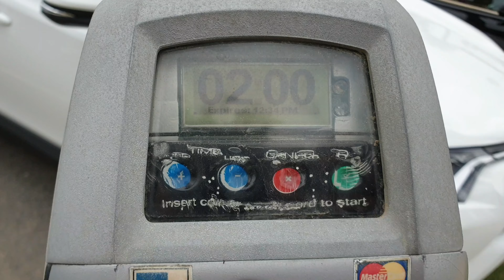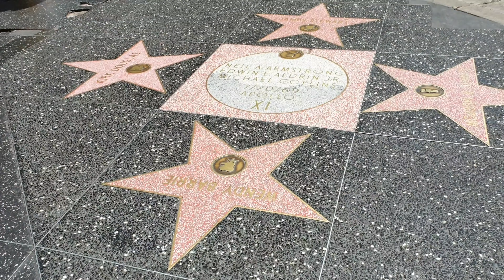TripTo: The Trip to USA - Los Angeles. Hollywood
TripTo - place, where you can make a quick trip just from your home. Today we are going to visit USA. It is not an ordinary travel video. Here you can get an overview of May at California, USA 2019 in a few minutes. It's only a small part of a big trip. Join us!